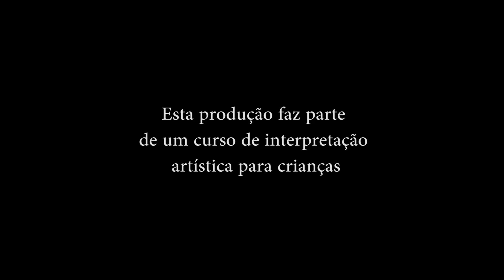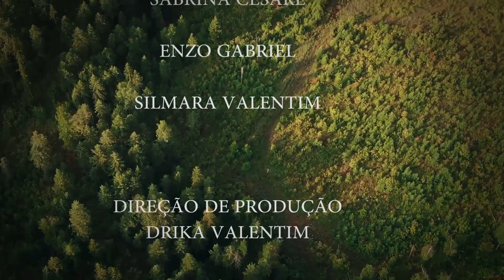WEBSÉRIE: O MINISTÉRIO DA MAGIA EP. 02 1º DIA DE AULA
Trata-se de um curso preparatório para atores mirins, seja gentil  e educado  em seus comentários.
Realização: Valentim Curso de Artes Cênicas e Cultura

Elenco:
Enzo Cavalcante

Jaja Batista
Cinegradista